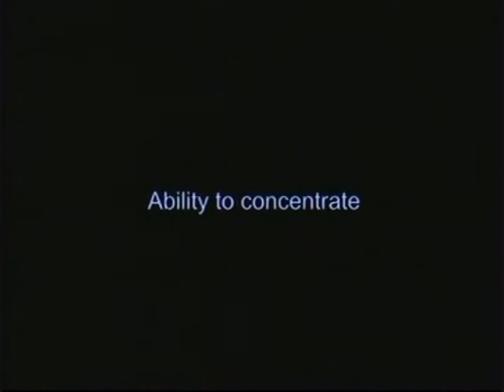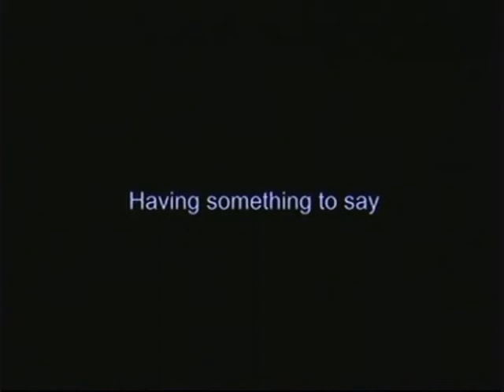PRODIGIES AND MASTERS OF TOMORROW pt2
PART TWO  2004 documentary produced by the Miami International Piano Festival, 6 clips ..interviews and musical examples examining the prodigy phenomenon... insights from many perspectives. This is a repost with greatly improved audio and video. Our ongoing program "Prodigies and Masters of Tomorrow" discovers, presents, tracks and nurtures very young artists.  Were are proud that we were selected to play an important role in the 2009 3 part series "The World's Greatest Prodigies" which will premiere on June 8 on England's  Channel Four.